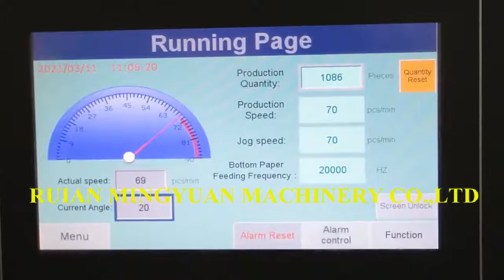Intelligent Model High speed ultrasonic heater paper cup machine JBZ-OCM12 test running